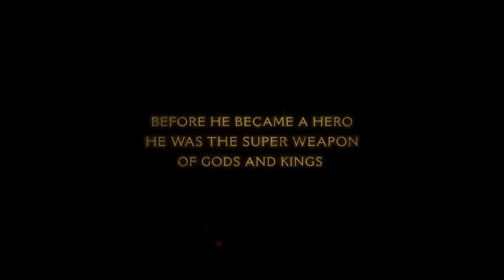NUEVO DOOM!!! - DOOM DARK AGES - Esto se ve Increible!!!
Encuentra contenido exclusivo, recompensas especiales y ayúdame a seguir creando.

Saludos a todos en este viaje cósmico hacia historias épicas, sabiduría y un toque de humor. Soy Yul, un veterano en el universo de Warhammer 40,000, explorando sus vastos y profundos misterios desde 1987. He sido testigo del devenir de este universo mucho antes de que muchos de ustedes siquiera supieran qué es un píxel.